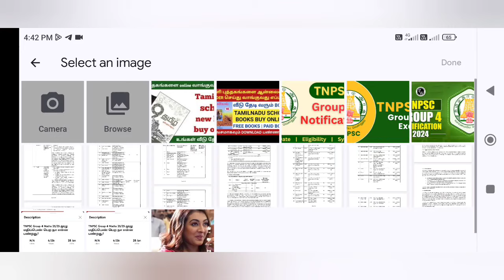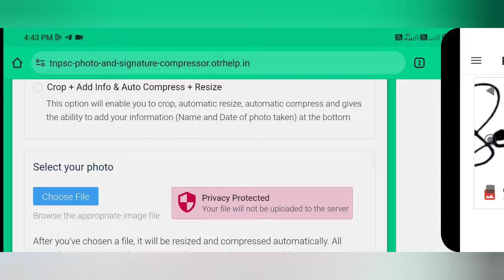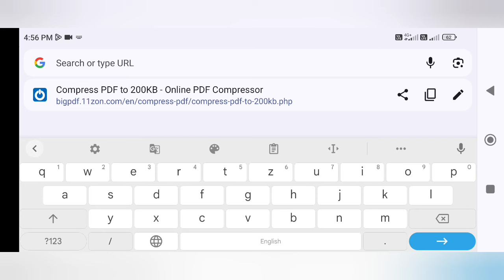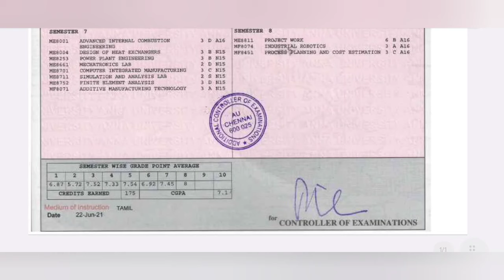apply photo resize and name date add, signature resize, document resize 200kb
Welcome to the YT 1080 channel

tnpsc group 4 2024
before apply must watch
photo name and date add(20-50 kb)
sign resize (20kb)
document (200kb)
no any other app download
easy to edit in your mobile
easy way